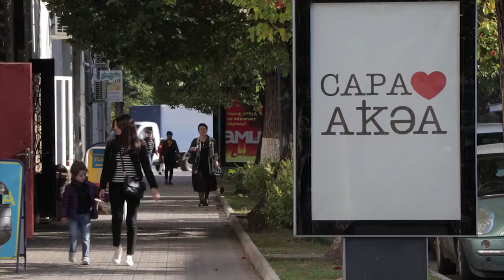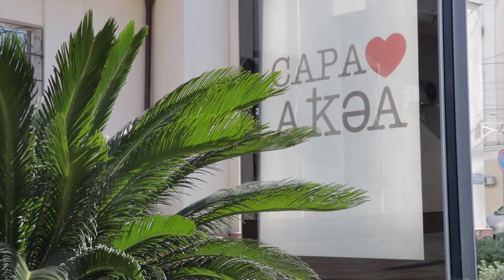Журналист Астанда Отырба провела опрос среди жителей Сухумиmp4